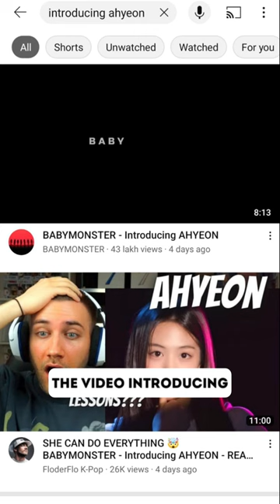BABYMONSTER's Ahyeon Reveals Her Ab Workout Routine To Keep In Shape?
babymonster,
baby monster reaction,
babymonster yg,
babymonster haram,
babymonster ahyeon,
baby monster asa reaction,
babymonster introducing haram reaction,
babymonster haram reaction,
baby monster asa,
babymonster ruka,
babymonster ahyeon reaction,
babymonster yg reaction,
babymonster an qi,
babymonster ahyeon monster,
babymonster ahyeon introduction reaction,
baby monster asa lyrics,
babymonster an youth with you,
babymonster an dance,
babymonster ages,
babymonster ahyeon lyrics,
ahyeon babymonster,
anqi babymonster,
ahyeon babymonster reaction,
hayeon baby monster lyrics,
anqi babymonster dance,
baby monster asa reaction mashup,
ahyeon babymonster dance,
baby monster vs aespa,
baby monster blackpink,
babymonster baby,
baby monster birthday
blackpink,
blackpink song,
blackpink pink venom,
blackpink dance,
blackpink dance practice,
blackpink concert,
blackpink reaction,
blackpink new song,
blackpink shorts,
blackpink shutdown,
blackpink lisa,
blackpink abu dhabi,
blackpink and bts together,
blackpink album,
blackpink attitude status,
blackpink and bts song,
blackpink and selena gomez,
blackpink abu dhabi concert,
blackpink award show concept,
a blackpink song,
a blackpink cheering item that grants 400 cheer value,
a blackpink cheering item that grants 1000 cheer value,
all blackpink songs,
a blackpink cheering item that grants 400 cheer,
a blackpink dance,
a blackpink guide,
all blackpink members,
all blackpink members name,
blackpink boombayah,
blackpink bts,
blackpink born pink,
blackpink blackpink,
blackpink born pink concert,
blackpink boombayah song,
blackpink born pink album,
blackpink bpm,
blackpink bts song,
blackpink birthday date,
blackpink coachella,
blackpink crying,
blackpink challenge,
blackpink crazy over you,
blackpink cartoon,
blackpink concert mess,
blackpink craft,
blackpink cute moments,
blackpink dududu,
blackpink drawing,
blackpink dance cover,
blackpink disband,
blackpink don't know what to do,
blackpink dance challenge,
blackpink dance performance,
blackpink dance shorts,
blackpink du du du song,
blackpink dance video,
du blackpink,
du blackpink dance,
du blackpink kiss and makeup,
dance blackpink,
dance practice blackpink,
don't know what to do blackpink,
dance cover blackpink,
drawing blackpink,
dance lisa blackpink,
debut blackpink,
blackpink edits,
blackpink eating,
blackpink english rap,
blackpink english song,
blackpink entry,
blackpink episode,
blackpink eating moments,
blackpink encore,
blackpink edit audio,
blackpink encore stage,
e blackpink how you like that,
exo reaction to blackpink,
ella cruz blackpink,
enhypen reaction to blackpink,
english rap blackpink,
ella cruz blackpink full performance,
exo blackpink,
enhypen blackpink,
english song blackpink,
edits blackpink,
blackpink funny video,
blackpink ff,
blackpink first song,
blackpink fanchant,
blackpink fancam,
blackpink fansign,
blackpink friendship,
blackpink fmv,
if blackpink was a school,
if blackpink were boys,
if blackpink died,
if blackpink and bts were a group,
if blackpink disband,
if blackpink have babies,
if blackpink was dubbed,
if blackpink were in other groups,
if blackpink and bts collab,
if blackpink was,
blackpink gaming,
blackpink gala des pieces jaunes,
blackpink gala,
blackpink girls,
blackpink gaan,
blackpink group,
blackpink girls name,
blackpink game shows,
blackpink gone,
blackpink girl drawing,
guess the blackpink song,
guess the blackpink song by emoji,
got7 reaction to blackpink,
gone rose blackpink,
golden disk awards 2023 blackpink,
gacha life blackpink,
ground rose blackpink,
good morning america blackpink,
grammy blackpink,
guitar cover blackpink,
blackpink hot,
blackpink hindi song,
blackpink happiest girl,
blackpink hindi,
blackpink house ep 1,
blackpink hard to love,
blackpink how you like that dance,
blackpink how you like that lyrics,
blackpink hindi dubbed funny,
blackpink hairstyle,
blackpink interview,
blackpink in saudi arabia,
blackpink ice cream song,
blackpink instrumental,
blackpink inkigayo,
blackpink in abu dhabi,
blackpink in riyadh,
blackpink in hindi,
is blackpink disbanding,
i blackpink pink venom,
is blackpink disbanding in 2023,
is blackpink overrated,
is blackpink jennie pregnant,
is blackpink losing popularity,
is blackpink trying to tell us something,
is blackpink going to disband,
is blackpink coming to india,
is blackpink leaving yg,
blackpink jennie,
blackpink jisoo,
blackpink jisoo solo,
blackpink jennie solo,
blackpink jimmy kimmel,
blackpink jennie rap,
blackpink journal,
blackpink japanese version,
blackpink jennie drawing,
blackpink jennie you and me,
jennie blackpink,
jimmy kimmel blackpink,
jisoo blackpink,
jingle bell rock blackpink,
jordan orme blackpink,
jung hae in blackpink concert,